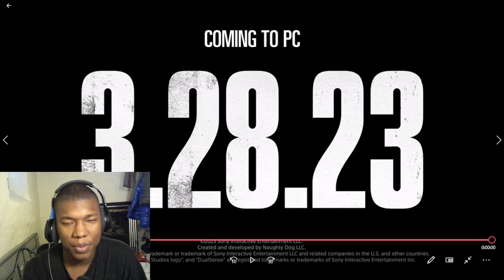The Last of Us Part 1 - Official PC Features Trailer REACTION